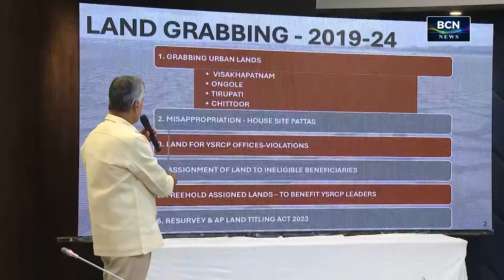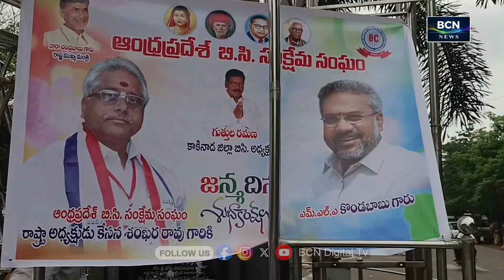BCN NEWS | 12 PM | PART 1 | 16.07.2024